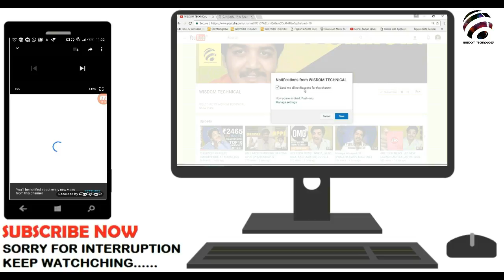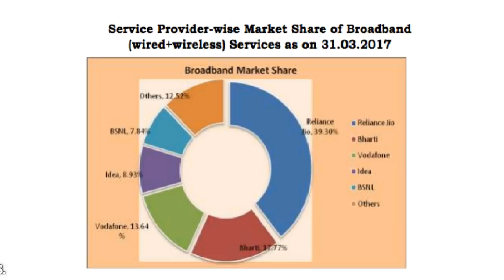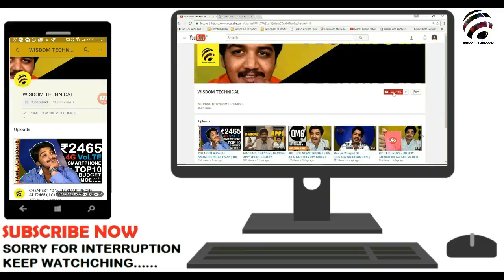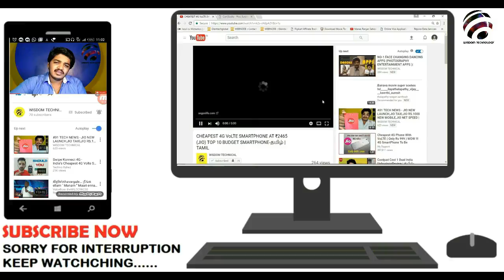JIO HAD GOT 100,680,000 ? | IDEA LATEST OFFER | NUBIA N1 LITE | UBER & IPHONE UPDATE - TAMIL | தமிழ்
TECH NEWS IN TAMIL

YOU CAN SEE OUR TECH DAILY AT EARLY MORNING AT 5.30 AM TO 6.00 AM.

AND OUR TECH NEWS WILL BE 100% ACCURACY AND 100% VIRGIN IN TECH NEWS.

LIST OF TOPIC WE COVERS OUR TECH NEWS...

1) LATEST TECHNOLOGY NEWS
2) JIO LATEST NEWS
3) BSNL LATEST NEWS
4) AIRTEL LATEST NEWS
5) IDEA LATEST  NEWS
6) AIRCEL LATEST NEWS
7) UPCOMING MOBILES
8) GADGETS LATEST NEWS
9) ALL TECH NEWS WILL BE IN TAMIL LANGUAGE